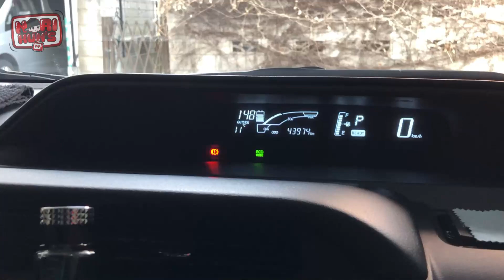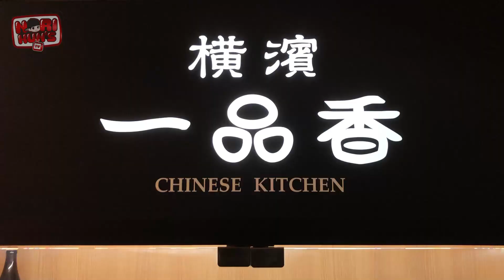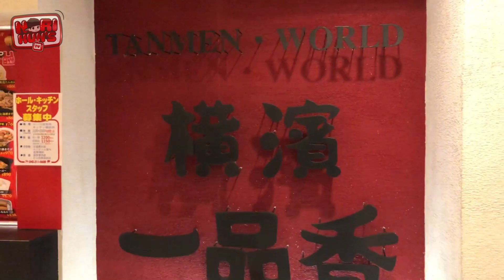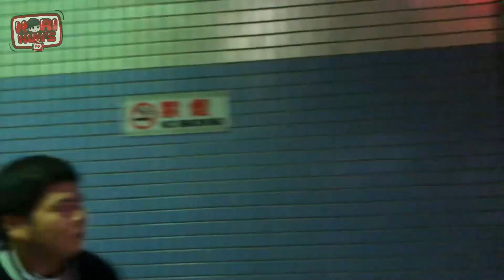Vlog 200 - Suroy Suroy